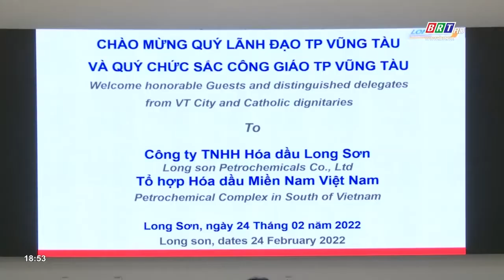Chức sắc đạo Công giáo tham quan KCN dầu khí Long Sơn và di tích Nhà Lớn Long Sơn | BRTgo